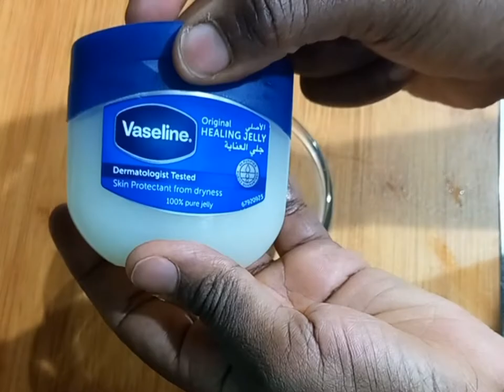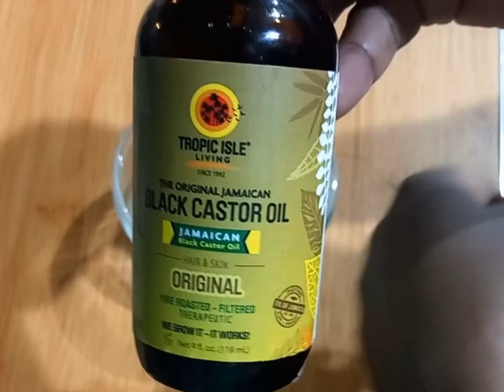How to use JAMAICAN BLACK CASTOR OIL for rapid hair growth and control hair fall/diy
Hello lovelies 💓,  Today, I am going to be showing you guys how to use jamaican black castor oil to double your hair growth

ingredients
1. vasline
2. Jamaican black castor oil
3. cloves oil
4. olive oil

Remember, Consistency is the key